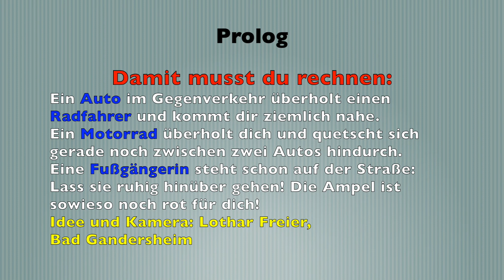DAMIT MUSST DU RECHNEN! Fahrrad, Motorrad, Fußgänger 1080p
Drei gefährliche Situationen beim Autofahren - erlebt und gefilmt von Lothar Freier, Mitglied der Verkehrswacht Bad Gandersheim